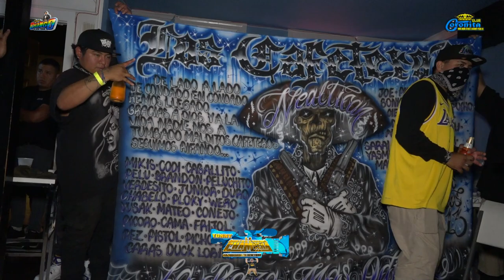LA CUMBIA EN AMERICA ( CUMBIA DE LOS ESTADOS 2022 ) LOS JUNIORS SONIDO SUPER CHANGO SALON CORONITA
LA CUMBIA EN AMERICA ( CUMBIA DE LOS ESTADOS ESTRENO 2022 ) GRUPO LOS JUNIORS SONIDO SUPER CHANGO SALON CORONITA ASBURY PARK NEW JERSEY

ATT.